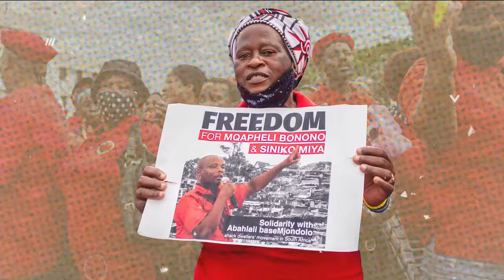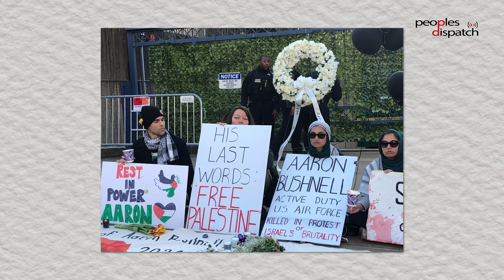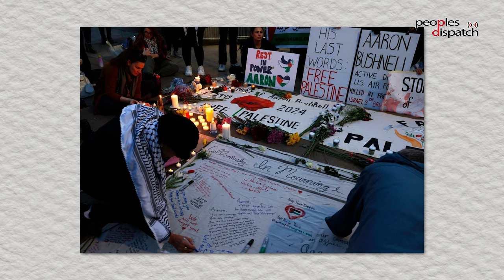Daily Debrief: Aaron Bushnell's protest poses a question to world leaders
- Aaron Bushnell's protest, the Israeli war on Gaza and talks of ceasefire